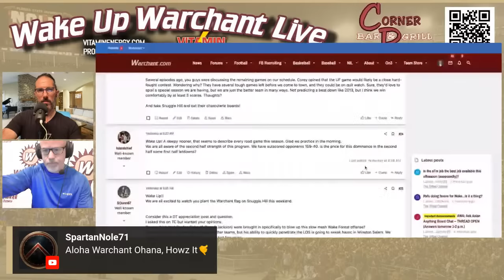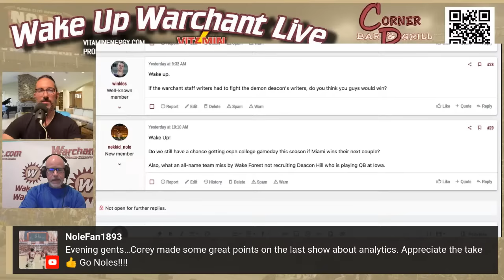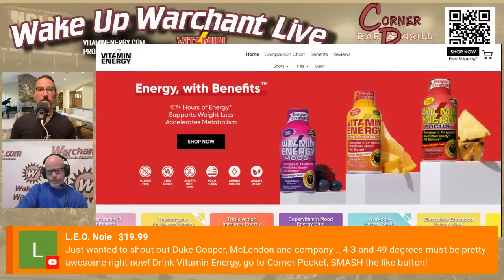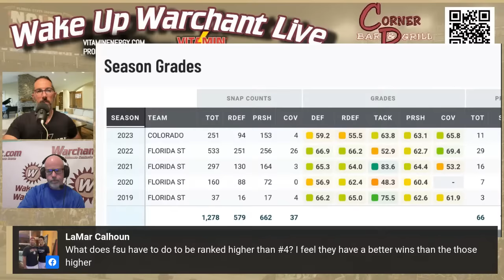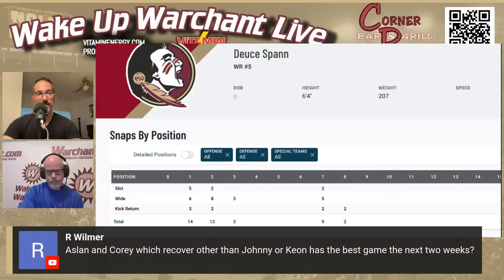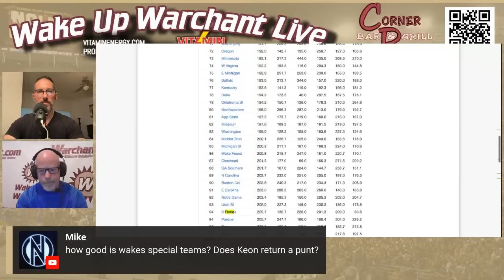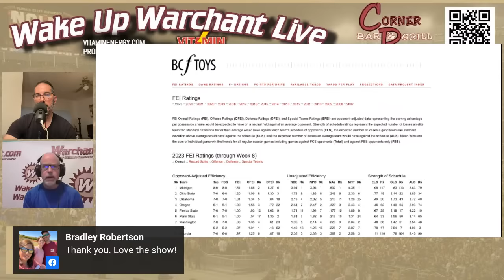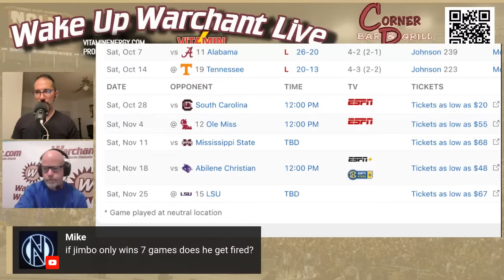FSU Football | Wake Up Warchant | live podcast | ACC | Florida State Wake Forest | predictions